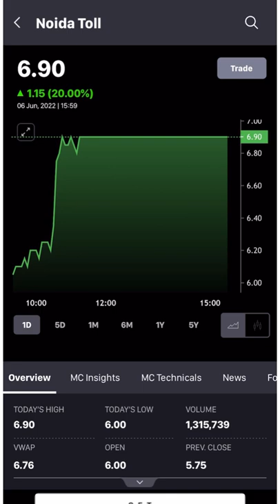Noida toll share price latest news | 20% upper circuit